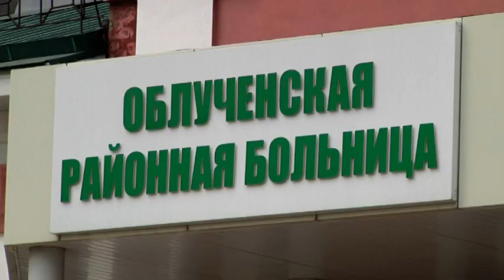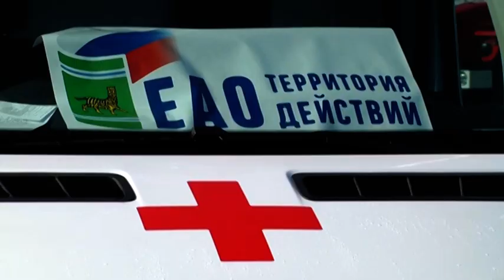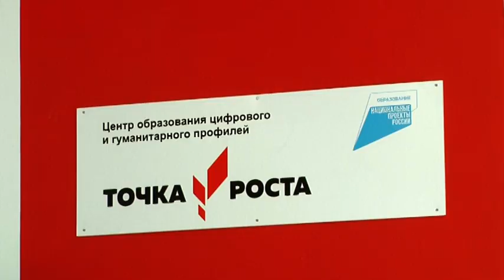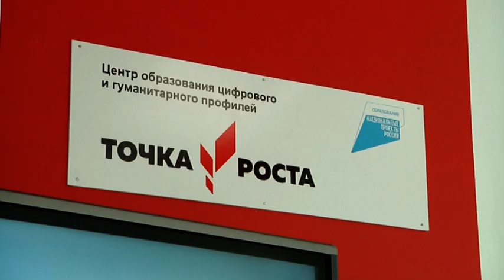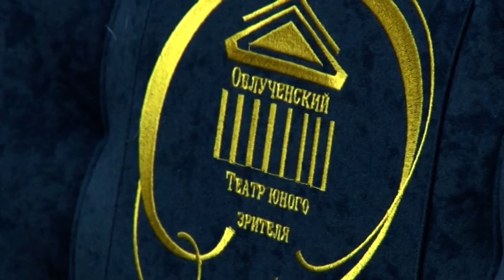Чем жил Облученский район в 2020 году - в обзоре телеканала НТК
Руководители и жители Облученского района рассказали, как для них прошел 2020 год, что изменилось в облике муниципального образования.